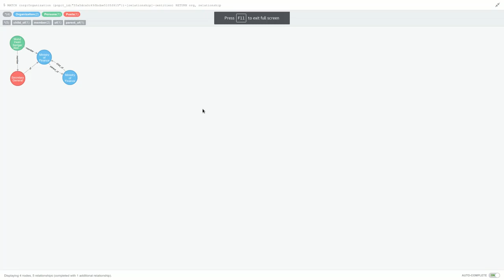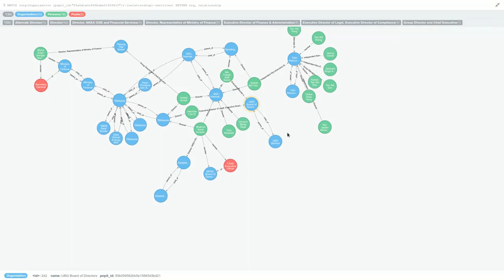Exploring 1MDB, SRC connections with neo4j